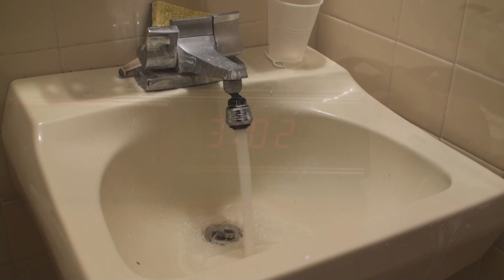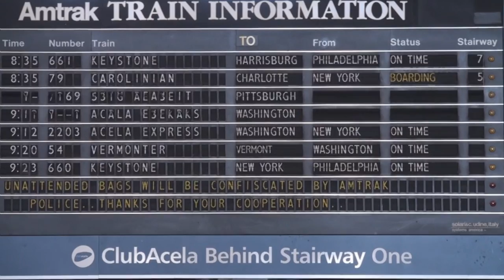A New Day - Life In A Day (12757-3)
This is my submission to "Life In A Day", a great concept by Ridley Scott and Kevin Macdonald.  I call my video "A New Day."  Even though this is "Part of 1 of 2", the second part will be mostly outtakes from this Part 1.  The things I love the most are the beauty of nature, especially the sunrise at the beach.  I also love my cats too!  And the sandpipers at the beach make me laugh when they run around and dodge the incoming waves.  I do show a brief shot of what is usually in my pocket: cell phone, pen, eyeglass cleaning spray, lip balm, and pill holder.  The thing that I fear the most is a common one: death.  I hope I illustrated that with my footage of the cemetery, especially the footage of the newly made blank headstone.  The rest of the footage was of things that I have always liked such as the city skyline, architecture, sculptures, fountains, country scenes and the train station.  I even composed some poetry for the segment of the film when I shot footage of the sunrise at Brigantine Beach NJ.  It was a great idea and I am glad I took part in it!

If you were able to watch the premiere of this film on 1/27/11, you may have seen a glimpse of my sunrise shot, 3:48, at Brigantine Beach, NJ, which was used in the beginning of the film!

I highly recommend that you get a copy of this film when it is available!  It is an absolutely incredible film!  It's like a roller-coaster ride to the four corners of the earth!